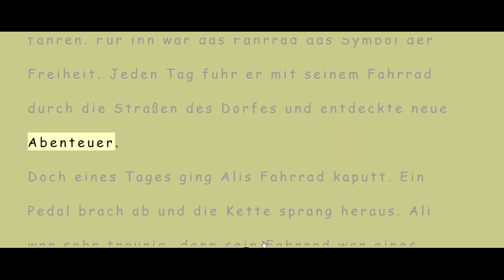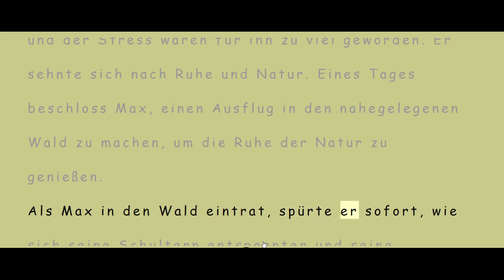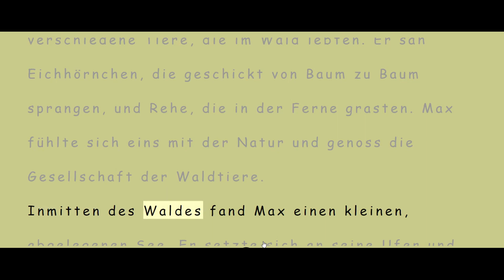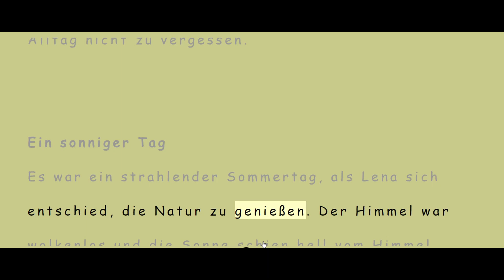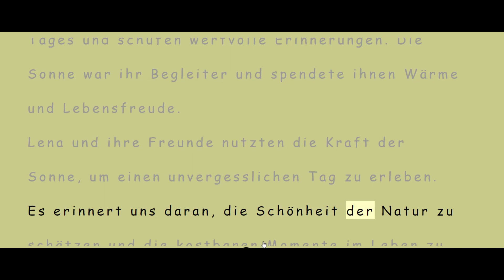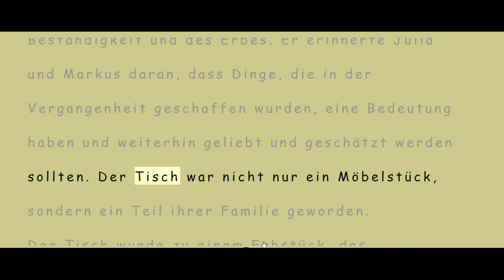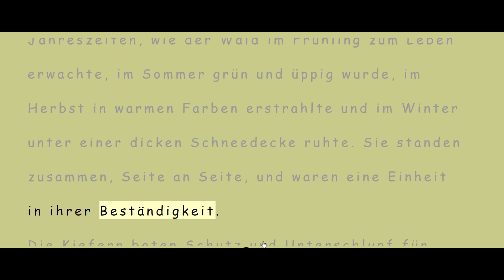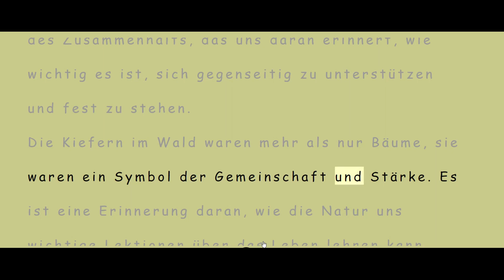B1 Stuffe Teil 5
Welcome to our Daily German Chanel, a top-rated educational platform for mastering the German language. Our series of videos is perfect for both beginners and intermediate learners, offering engaging content in a digestible format. Our episodes provide essential language skills, vocabulary boosters, cultural insights, and real-life scenarios from everyday German life. Updated weekly, our videos are created by a team of language experts to ensure high-quality, authentic content. Start learning with us today and fast-track your journey to German fluency.